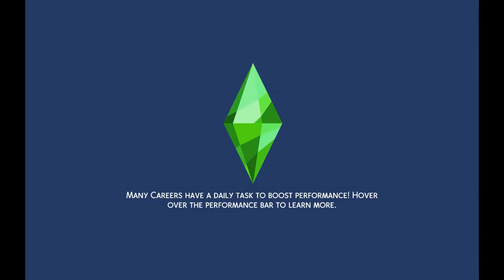The family that I finished making money scenario ep 17.